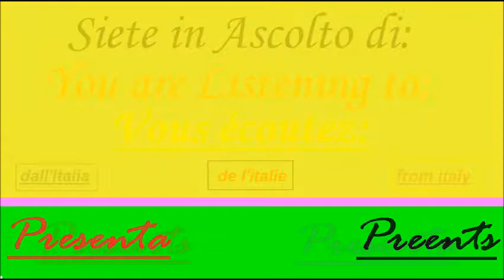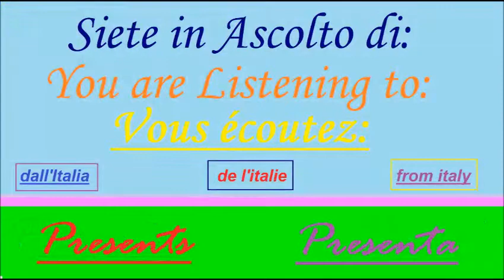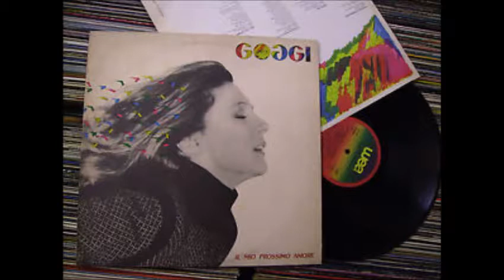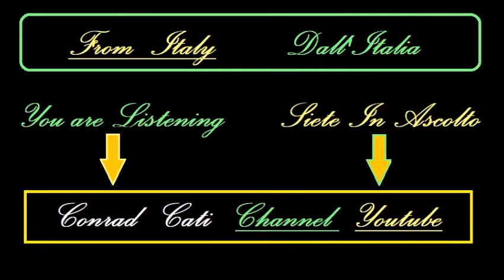9. Loretta Goggi - Ora Settembre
Loretta & Daniela Goggi Raccolta
Loretta Goggi - Il Mio Prossimo Amore -1981
L'album Comprende i brani sotto Indicati:
01. Il Mio Prossimo Amore (03:53)
02. Assassina (02:58)
03. Se mi sposerò (03:53)
04. Nun t'allargà (03:58)
05. E pensare che ti amo (03:47)
06. Maledetta primavera (04:05)
07. Penelope (03:53)
08. Ti voglio non ti voglio (04:10)
09. Ora Settembre (04:19)